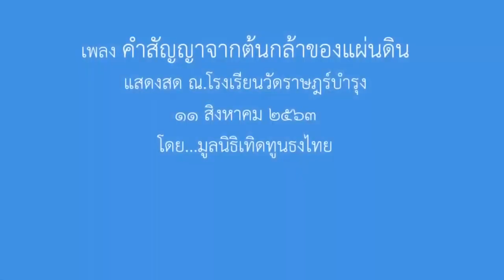9366 ลาออกจากปปช. !! ท่านนิพิฎิฐ์ลาออกจากปปช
Line  : vihok001